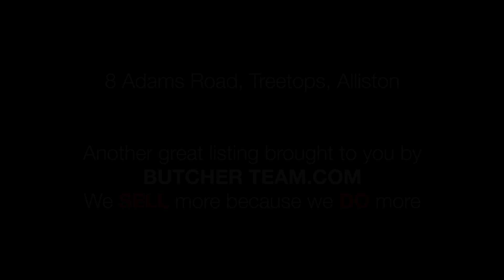8 Adams Rd, Alliston